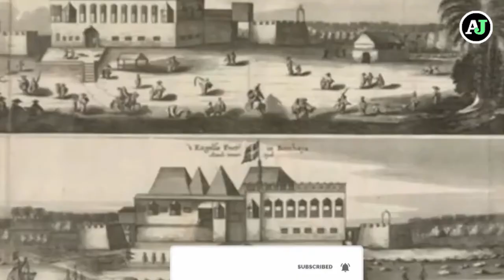History of Mughal Emperor Aurangzeb Alamgir in Urdu/Hindi | Dilchasp Maloomat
Aurangzeb is known for being the emperor of India from 1658 to 1707. He was the last of the great Mughal emperors. Under him the Mughal Empire reached its greatest extent, although his policies helped lead to its dissolution.